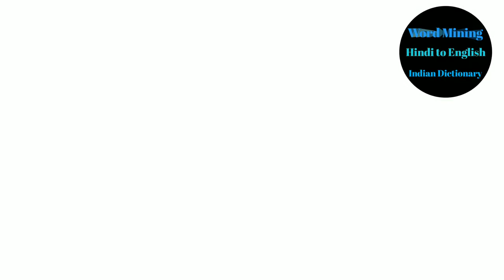English me tarbuj ko kya bolte he / तरबूज को अंग्रेजी मे क्या बोलते है / Word Mining English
English me tarbuj ko kya bolte he  तरबूज को अंग्रेजी मे क्या बोलते है

नमस्कार दोस्तों बहुत बहुत स्वागत है आपका एक बार फिर से मिली एक और न्यू वीडियो के अंदर दोस्तों इस वीडियो में आपको बताने वाला हूं कि तरबूज को इंग्लिश में क्या बोलते हैं तो अगर आपको वीडियो पसंद आए तो वीडियो को लाइक और शेयर जरूर करें और आपके अपने चैनल हिंदी तू अंग्रेजी इंडियन डिक्शनरी को जरूर जरूर सब्सक्राइब कर ले ताकि जैसे ही मैं कोई भी वीडियो अपलोड करता हु उसका नोटिफिकेशन आपको सबसे पहले मिल सके